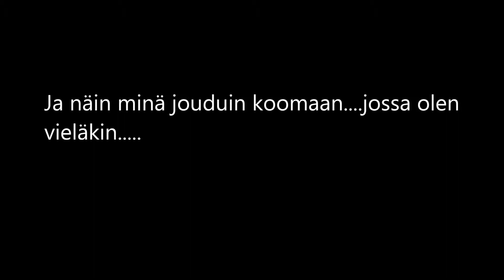#27 KATASTROFI! - Minecraft - Let's blay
Kiitos, että katsoit videon. T I L A A myös!

Linkkejä:
# Bad English, muita pelivideoita